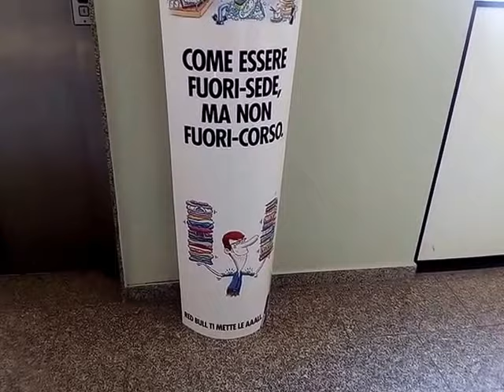Palazzo delle Aule UniBa (19.06.2018)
Università degli Studi di Bari, Campus Universitario, Palazzo delle Aule (nei pressi del Dipartimento di Informatica), giugno 2018.